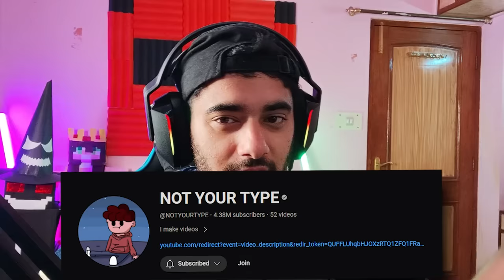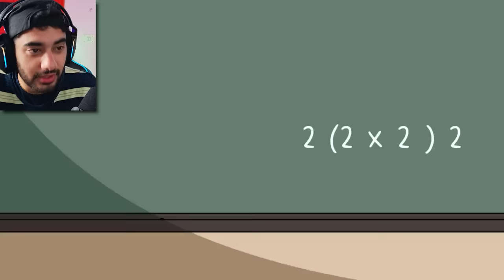I Love @NOTYOURTYPE animations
Game Name -